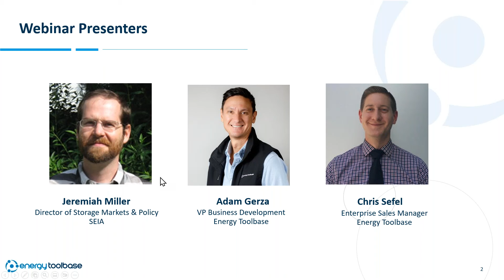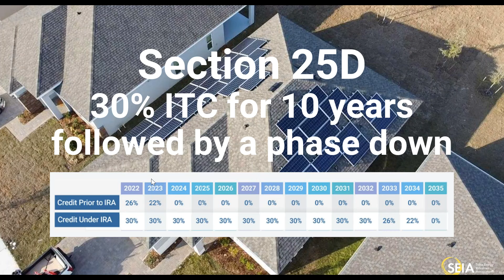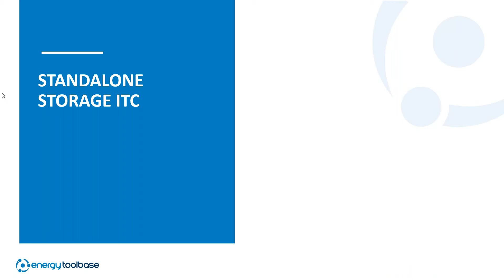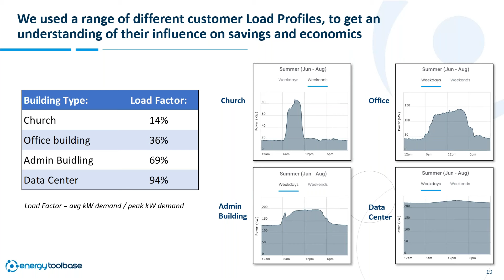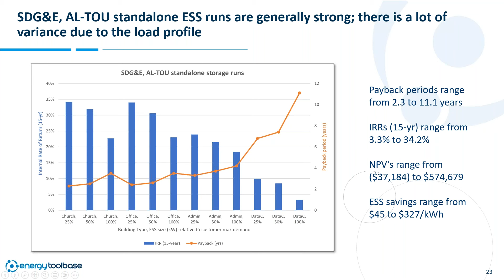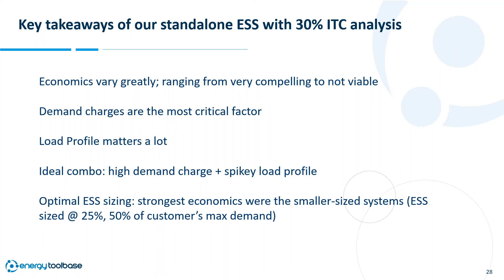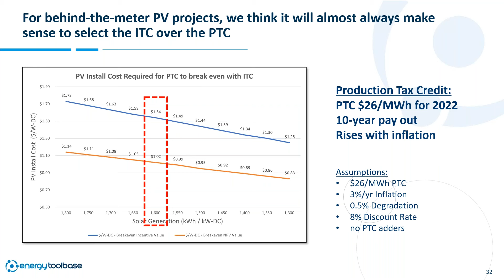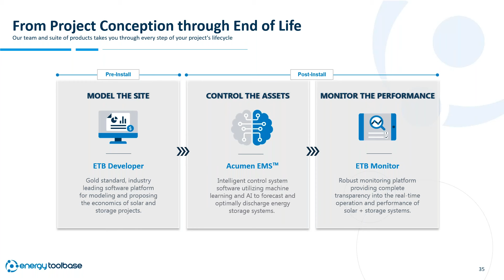Webinar: Inflation Reduction Act IRA energy storage & solar tax credits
The Inflation Reduction Act (IRA) of 2022 was signed into law on August 16th, 2022, providing a historic $369 billion of clean energy and climate investments over the next 10 years. Our team has been diving deep into the energy storage and solar tax provisions within the bill, to understand how these tax credits will affect the economics of different types of projects and which markets are poised to see increased growth. This webinar is intended to provide solar and energy storage developers with actionable short- and long-term steps to fully capitalize on this historic legislation.